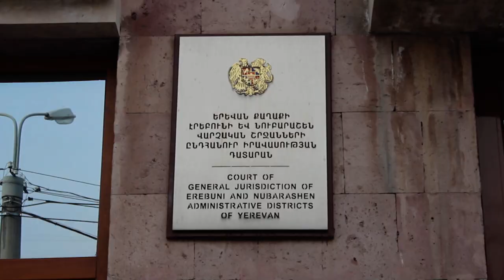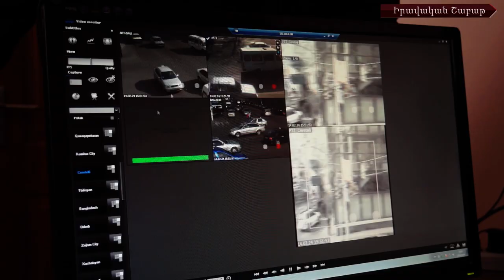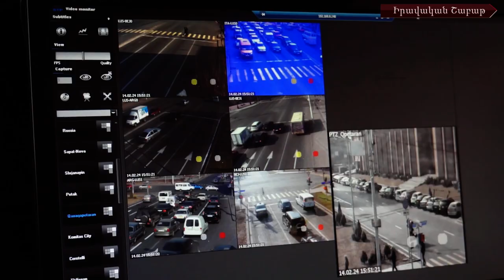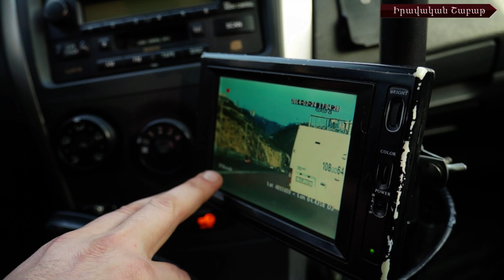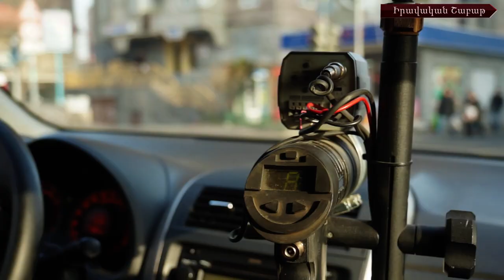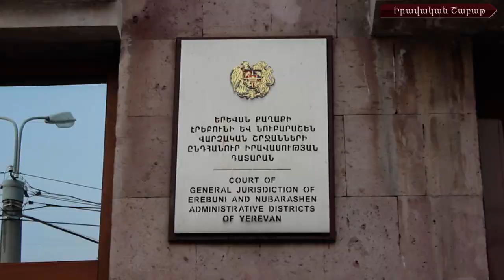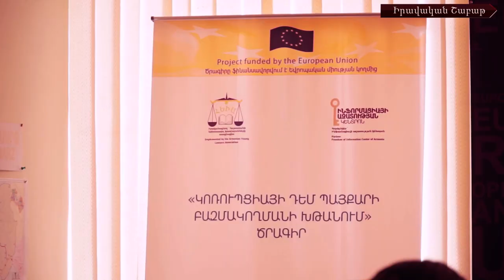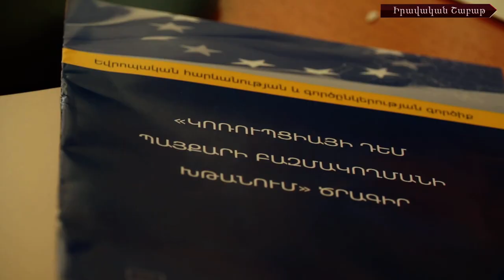«Իրավական շաբաթ» #6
Իրավաբան.net-ն ամփոփում է անցնող շաբաթը. իրավական կարևոր իրադարձությունները մեր դիտանկյունից:

Ինչպե՞ս են արձանագրվում Ճանապարհային երթևեկության կանոնների խախտումները. այն, ինչ տեսանելի չէ դրսից։
Հայտնի են տարվա լավագույն դատավորների և դատարանների անունները։
Հայհոյանքներ ու սպառնալիքներ սպանված զինծառայող Լյուքս Ստեփանյանի գործի քննության ժամանակ. ամբաստանյալի պաշտպան Երեմ Սարգսյանը հաղորդում է ներկայացրել ոստիկանություն։
Կոռուպցիայի դեմ պետք է պայքարել բոլոր միջոցներով. ԶԼՄ-ներին և ՀԿ-ներին դրամաշնորհներ կտրվեն. մեկնարկել է «Կոռուպցիայի դեմ պայքարի բազմակողմանի խթանում» ծրագիրը:

Ջրծաղիկով հիվանդ զինվորի մահվան գործով 2 ամբաստանյալ- բժիշկները արդարացման դատավճիռ են պահանջում:
Ի՞նչ կարծիքի է Հայաստանի գլխավոր դատախազ Գևորգ Կոստանյանը Ուկրաինայի նախկին գլխավոր դատախազ Վիկտոր Պշոնկայի շքեղ առանձնատան մասին։